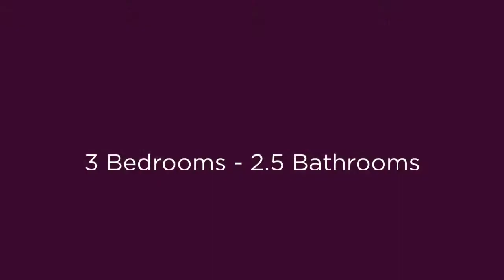6953 SW STANFORD CT Portland, OR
🏠  New Listing🏠  This lovely Garden Home traditional is the one! Terrific floor plan welcomes at every turn. Designer colors and natural light make this home a relaxing sanctuary.😍 Silestone counters, tile backsplash and black/stainless appliances. Vaulted ceilings, beautiful vinyl floors and a cozy fireplace.🔥 New furnace and A/C 2018. All appliances included. Great yard and patio expand the house for entertaining.🌲 Located near shopping, restaurants, schools and walking paths. A must see!